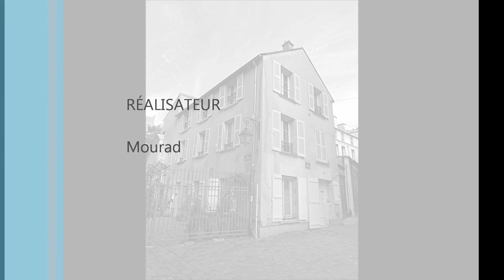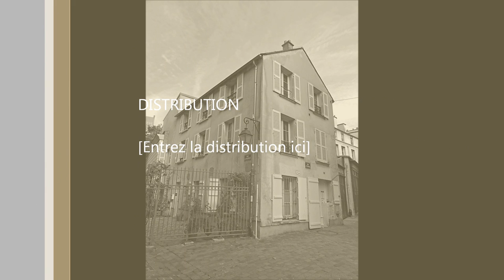Paris Noir, Paris Blanc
Mon Paris en Noir et Blanc.